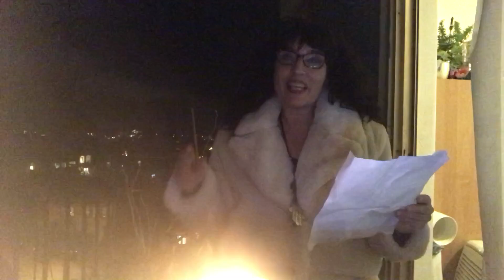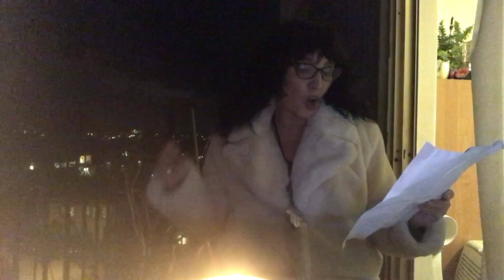Let it Snow!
Another in my series of seasonal balcony songs for those on the frontline and those under lockdown. Inspired by the fabulous Lena Horne!